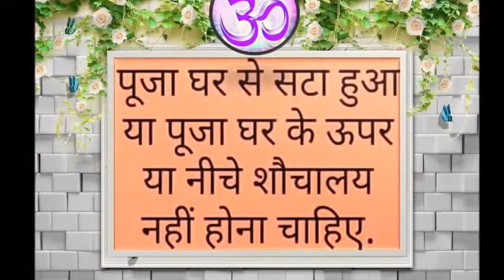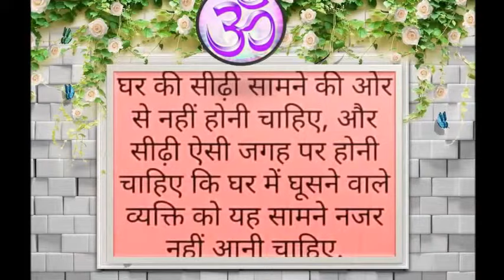पंडित कैलाश चन्द शर्मा द्वारा वास्तु का कुछ ज्ञान जो आपके जीवन को सुचारु रूप से चला सकता है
वास्तु ज्ञान जो आपके जीवन को सुचारु रूप से चला सकता है